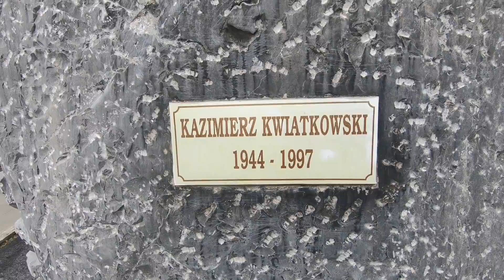Skok w bok na rok - Vietnam - Hai Van Pass, Hoi An, My Son, Mui Ne - e25.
Our last stops in Vietnam were Hai Van Pass (known from a Top Gear episode as recommended as one of the most beautiful roads to do on a motorbike), Hoi An with famous My Son ruins (city beloved by Kazimierz Kwiatkowski - polish archeologist) and Mui Ne.